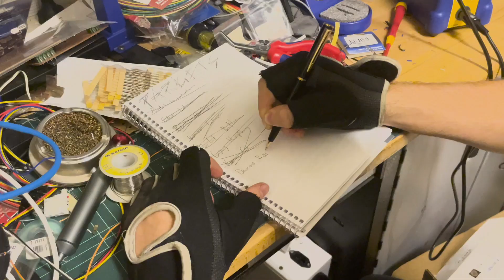"Forgotten" - A Film Trailer (For School)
ANOTHER ONE RAHHHHHH
I was gunna upload the re-rendered censored version with some minor fixes but since I edited this on a school laptop, it takes like half a century to export which isn't fun, so this is the best you're getting for the moment.